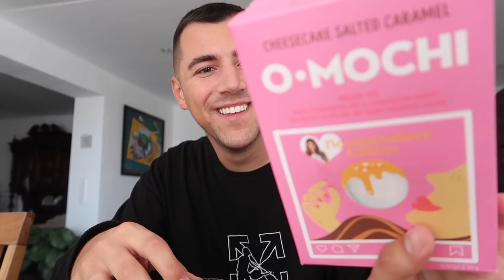Tiktok Recipe & NovalanaLove Mochi's Taste Test⎪Jannik Stutzenberger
es hätte eigentlich nur ein Tiktok Rezepte Taste test Video sein sollen aber dann HABE ICH ENDLICH DIE MOCHI ICE CREAM VON FARINA gefunden und here we go, so so lange danach gesucht und finally konnte ich ein Taste Test mit denen machen :)